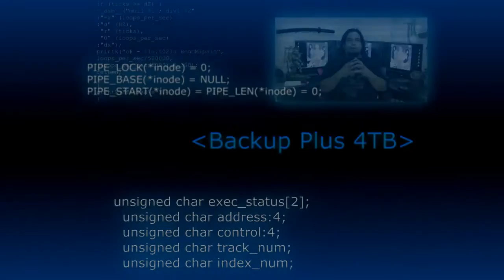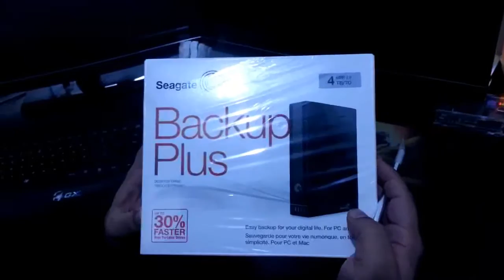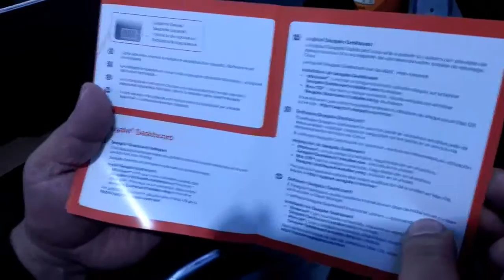Unboxing - Seagate Backup Plus 4TB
Seagate Backup Plus 4TB